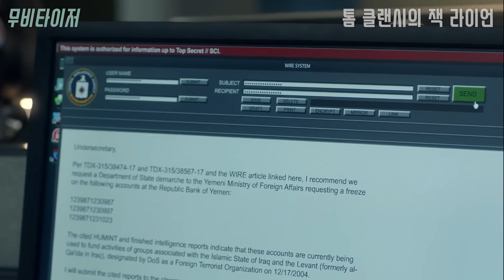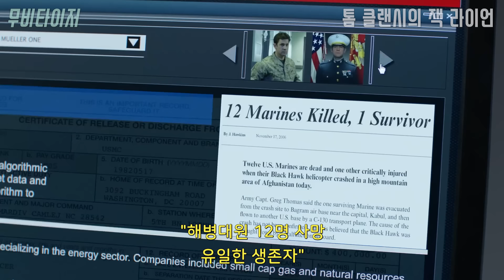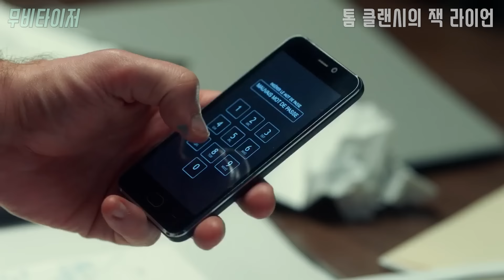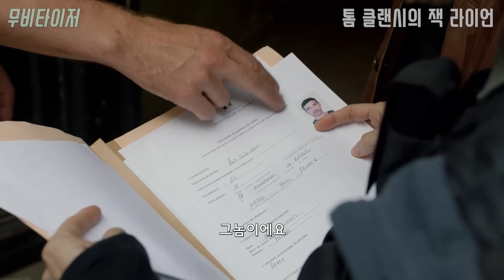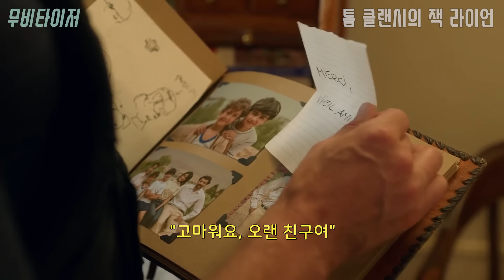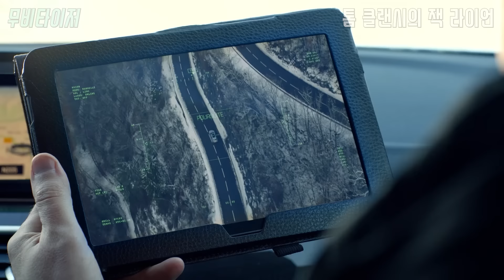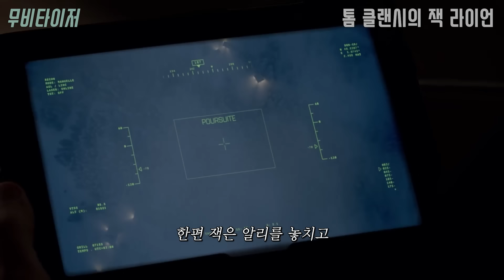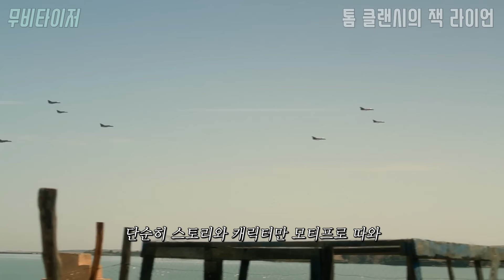너무 재밌어서 "아마존 프라임 1등" 찍고 난리났던 개꿀잼 액션 정치 드라마 몰아보기